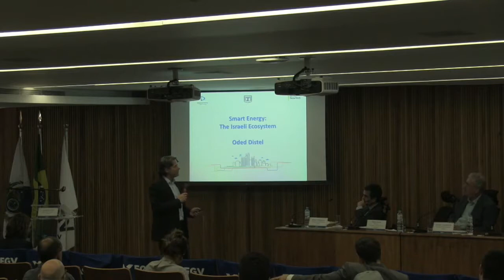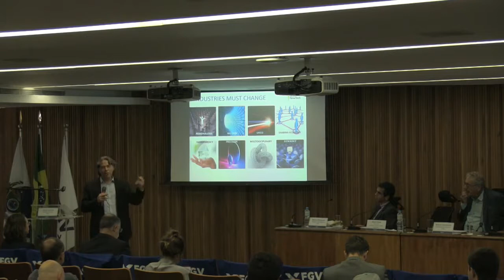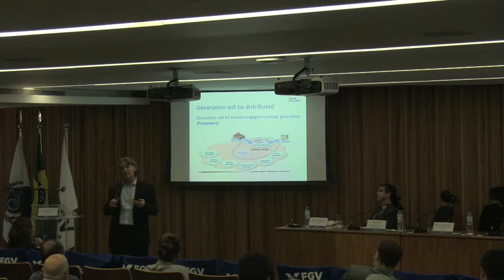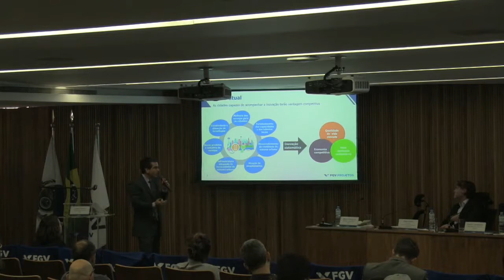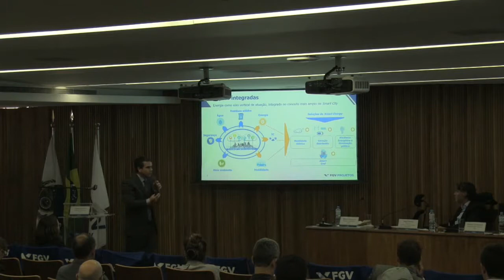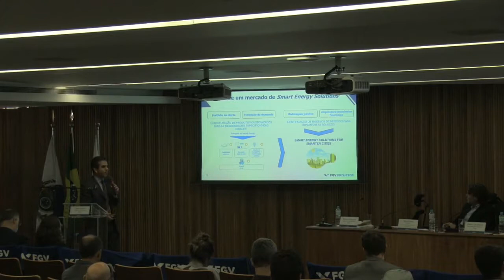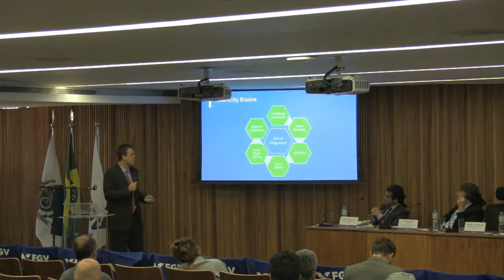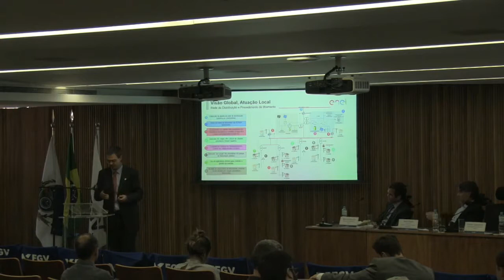Smart Energy Solutions for Smart Cities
New challenges for Smart Cities and smart energy solutions were addressed at the event.

More than ever, the government, academia and private initiatives need to work together so that the production and distribution of energy is done in an efficient and cheap way, that benefits the entire population.